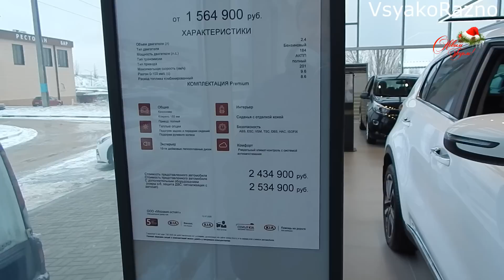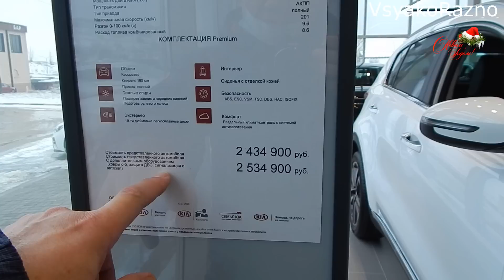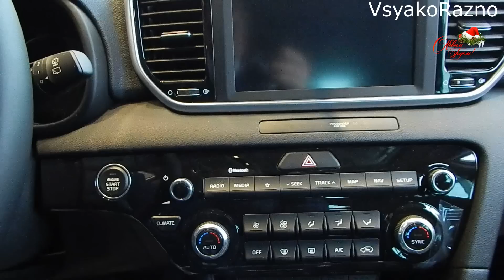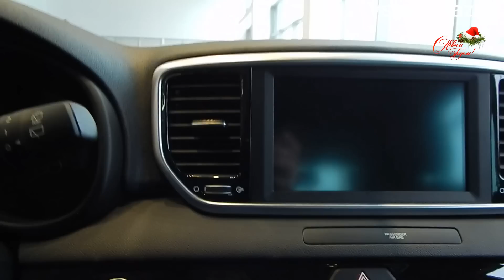KIA Sportage 2.4 Premium за 2.5 млн ₽ что бы вы выбрали за эти деньги ?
KIA Sportage 2020 один из самых продаваемых кроссоверов на нашем рынке , очередное обновление перенесли на весну 2021 года .